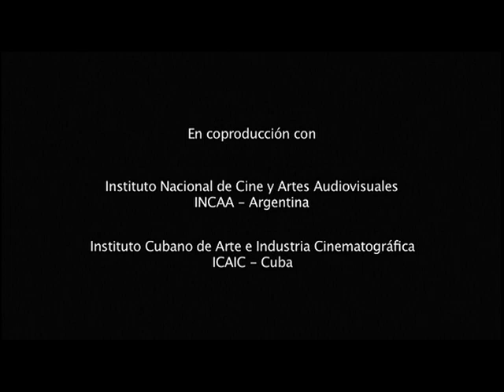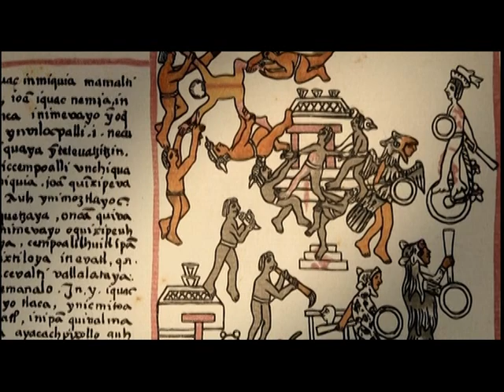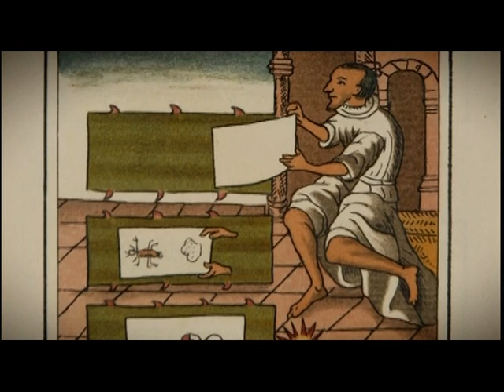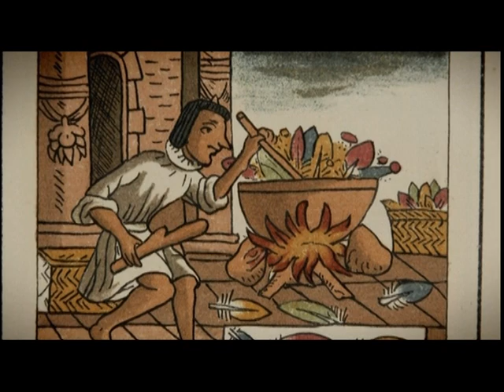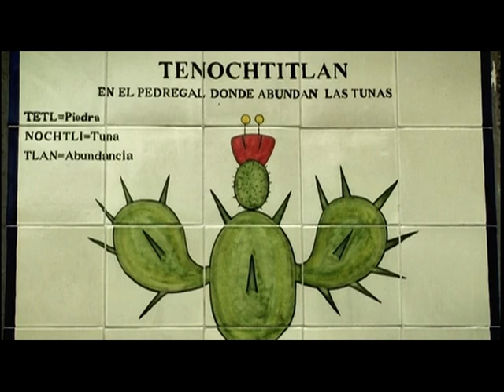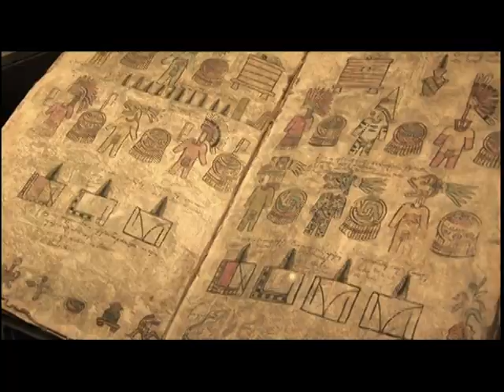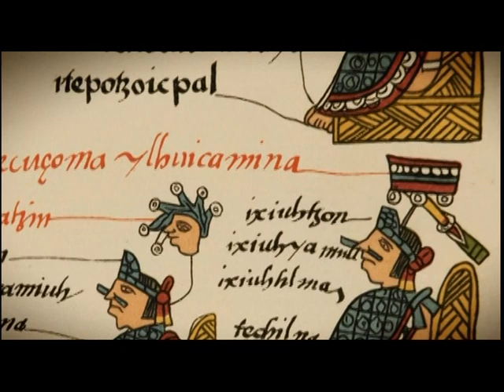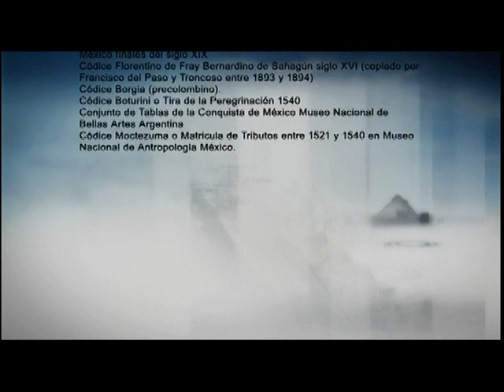CULTURAS DEL MEXICO ANTIGUO